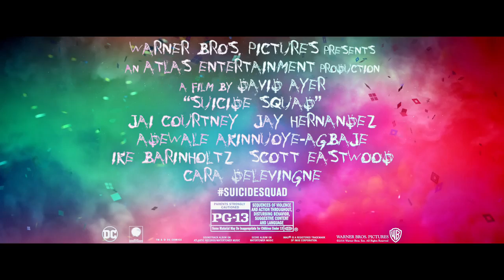SUICIDE SQUAD - ÖNGYILKOS OSZTAG – Feliratos "Advance Tickets" TV reklám (16)